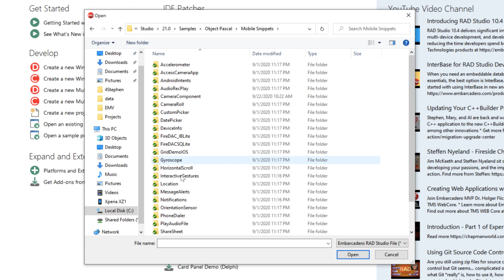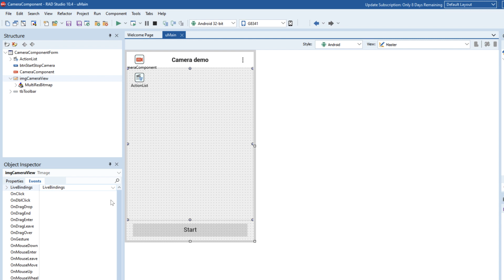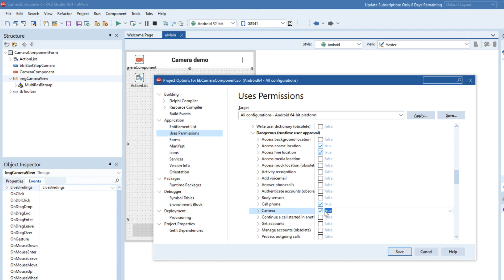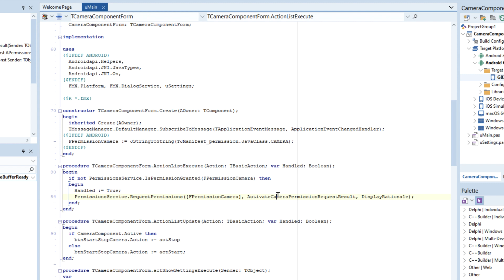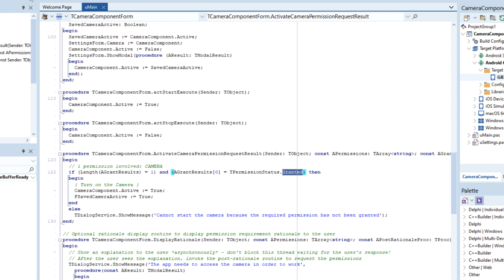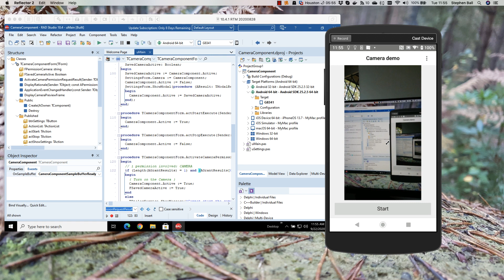Android Permissions in Delphi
An overview of Android Permissions, and how you set them up in your app. This will then build the XML files that are used for app deployment. Android also requires permission verified at run time for certain features. This is also covered in this video by looking at the Camera Component Sample.